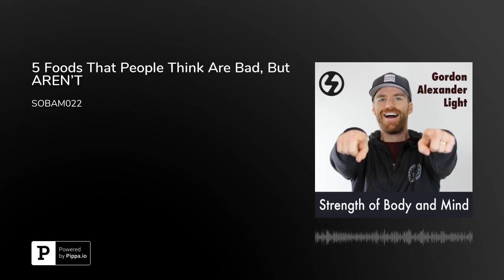5 Foods That People Think Are Bad, But AREN'T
SOBAM022